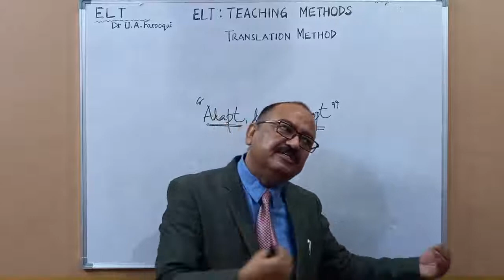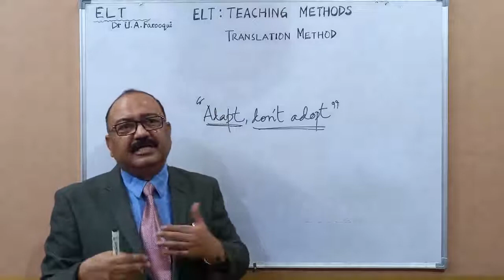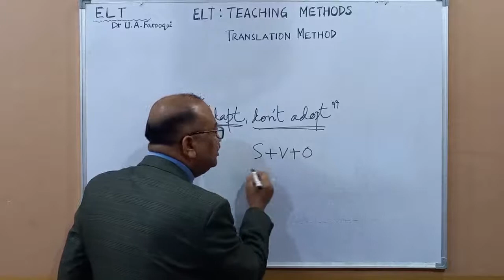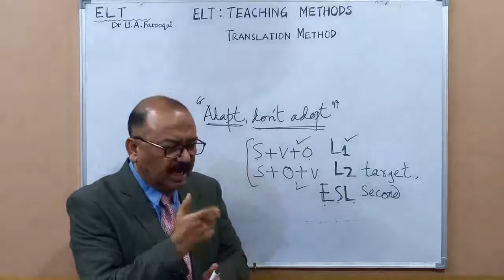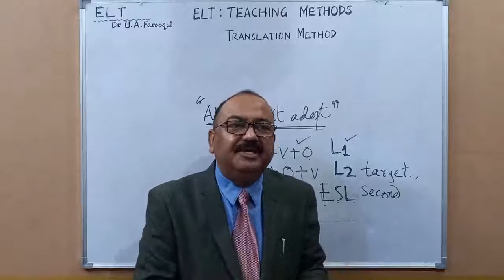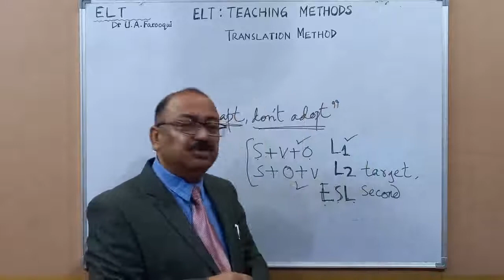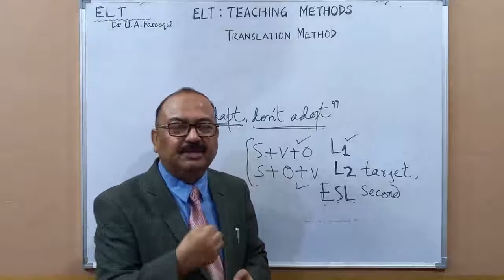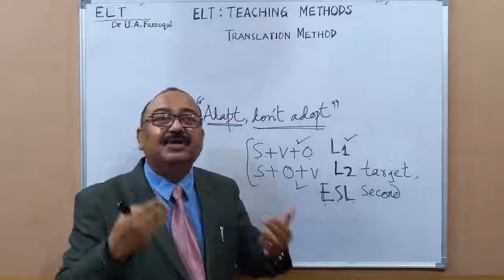MA FINAL YEAR PAPER V(a) - ELT: TRANSLATION METHOD (PART-2)